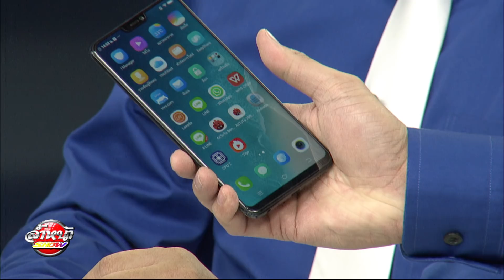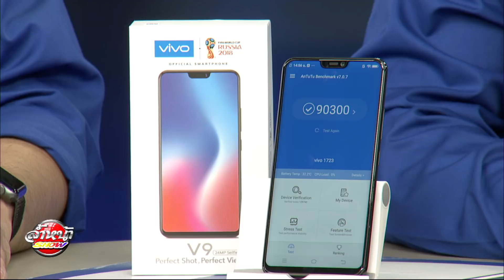ปีเตอร์กวง รีวิว Vivo V9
6/5/61 ปีเตอร์กวง รีวิว Vivo V9